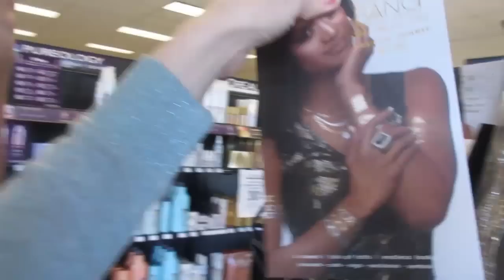ALWAYS HAPPENS AT HAIR SUPPLY STORE! │2•10•15 DAILY VLOG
VINE:
Heather Cox
Address: